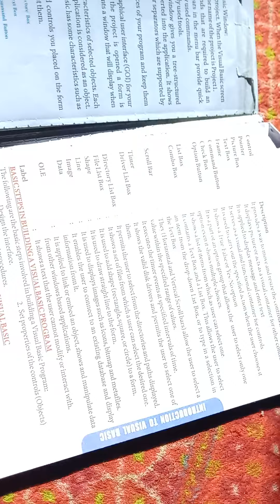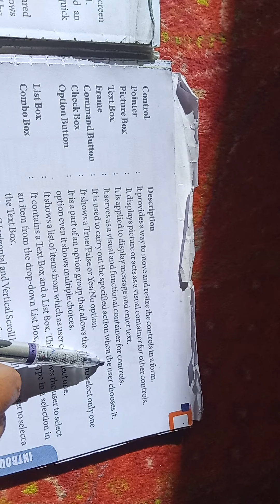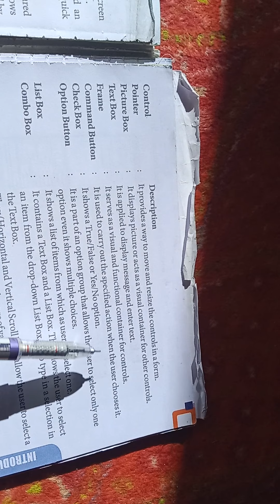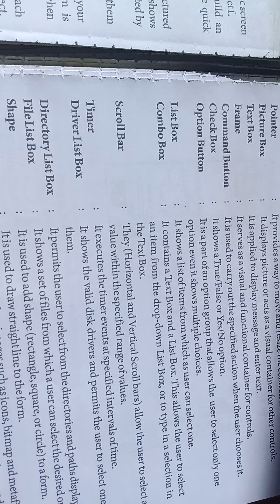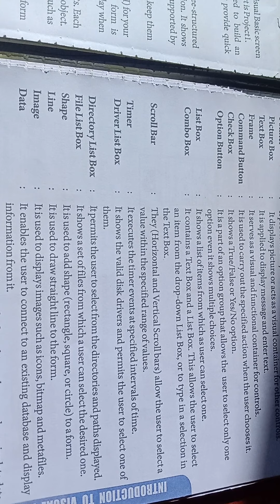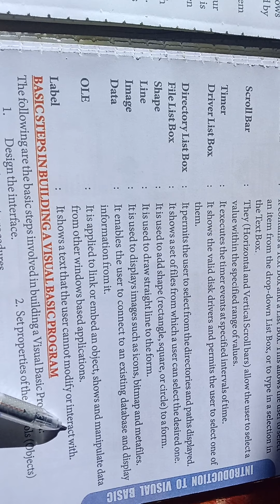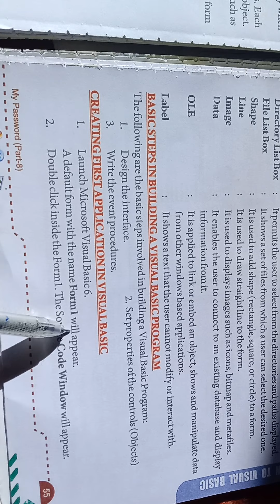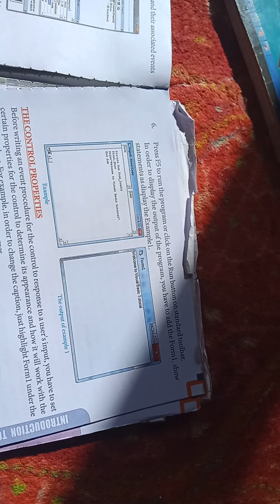Class 9th Computer